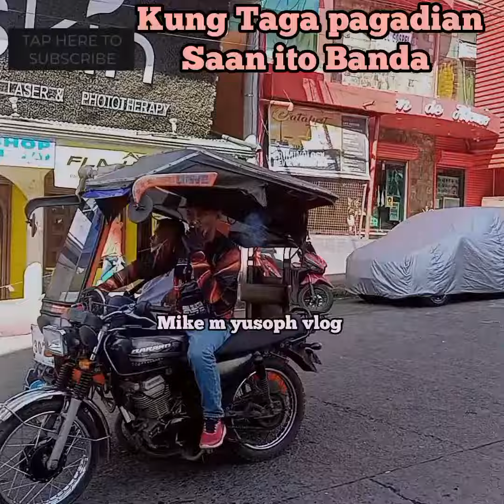Pagadian city. Zamboanga del sur